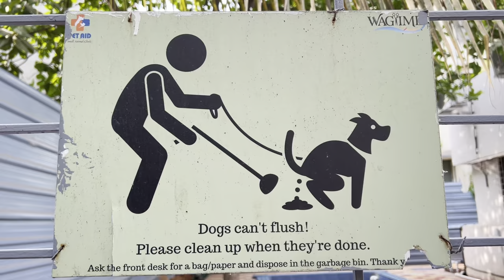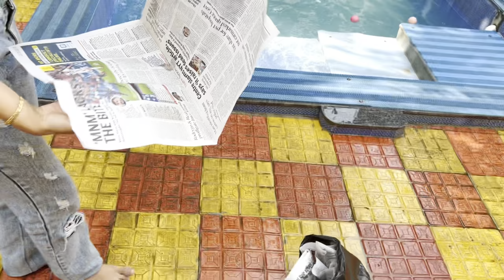First Day Of My College | Lost A Game, Had To Clean💩 | Somya Pika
Heyy guys,

Taking you all through my first day of college, it felt really good  to finally see everyone in person. I also, lost a game and had to clean Scooby's poop, do what the whole video how I got in that situation.